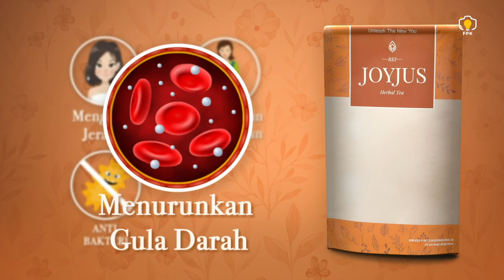Herbal Slimming Tea by FPK